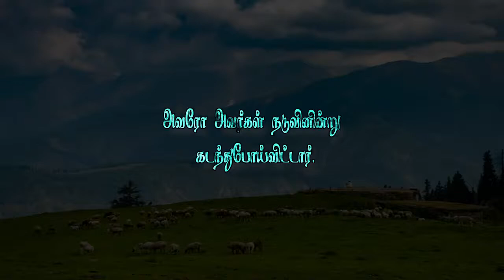வேதத்தின் இரகசியம்-486 *எங்கிருந்து ஆண்டவர் கடந்து சென்றார்*